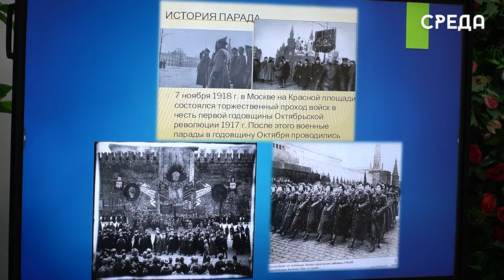Замглавы Каспийска Руслан Учакаев провел урок «Разговоры о важном» в лицее №13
7 ноября в каспийском лицее №13 имени Расула Гамзатова состоялся открытый урок «Разговоры о важном» с участием заместителя главы Каспийска Руслана Учакаева и начальника Управления образования Радмилы Гадживой.

Отметим, что урок был приурочен к прошедшему празднику - Дню единства народов России.

В ходе встречи детей погрузили в историю страны и рассказали о ключевых событиях становления России.

Подробнее в нашем видео-материале.